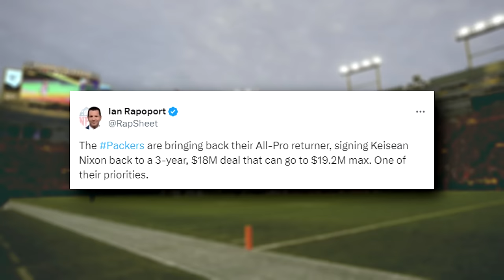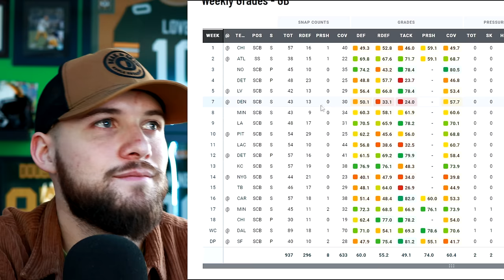Reaction to The Packers Re-Signing Keisean Nixon!!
More Free Agency news today! With the Packers retaining one of their own. Re-Signing Cornerback and All-Pro returner Keisean Nixon to the 3 year deal.